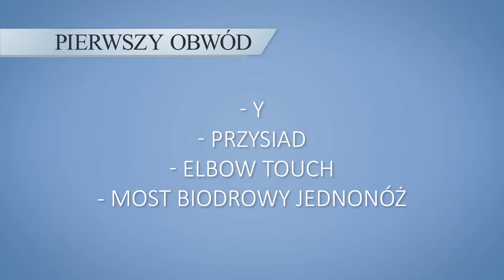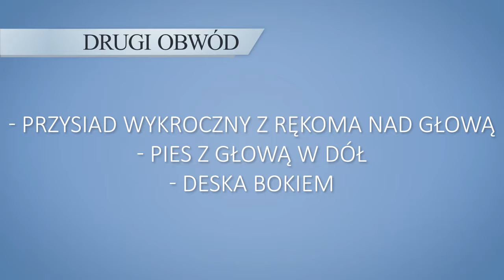Trening w domu (Full Body) *bez sprzętu | Osis World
Home workout. W tym filmiku, mam dla Was trening full body, działa on wzmacniająco,  a do zrobienia go nie potrzeba żadnego sprzętu. Enjoy 💋

Montaż - Kamil Kuształo
 - instagram  kkvideopro